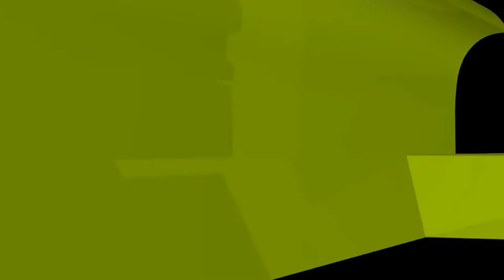তাজিয়া মিছিলের শরয়ী বিধান কী?